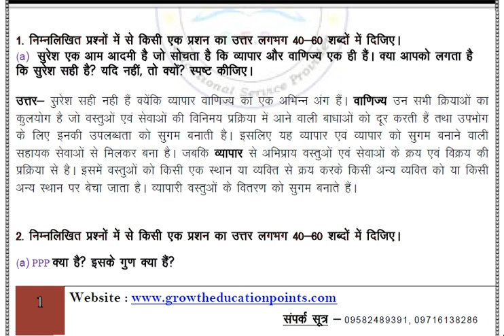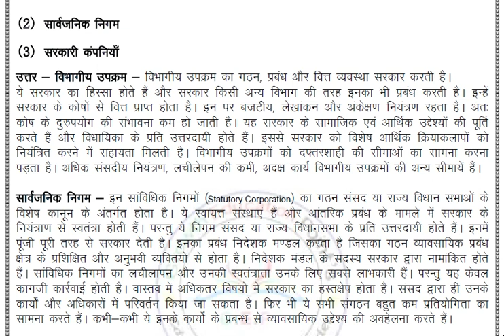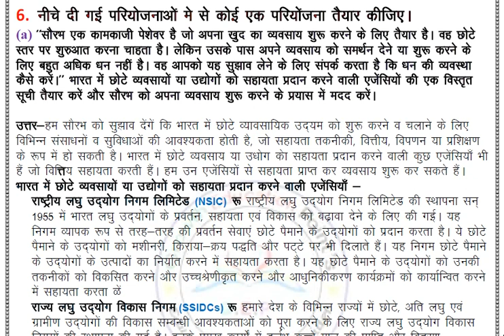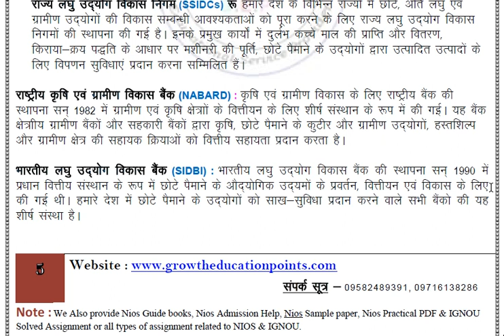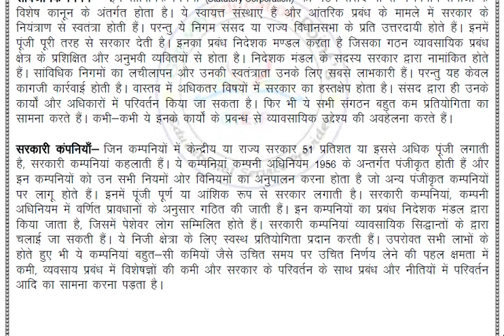Nios Class 2th Business Studies 319 (Hindi Medium) for 2021-22